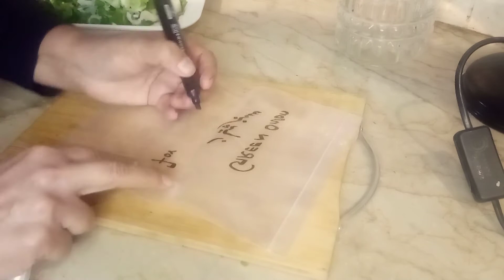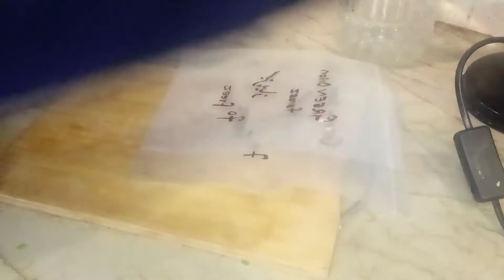how to freezing spring onion and shami Kabab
spring onion and shami Kabab packing for frozen beens kitchen